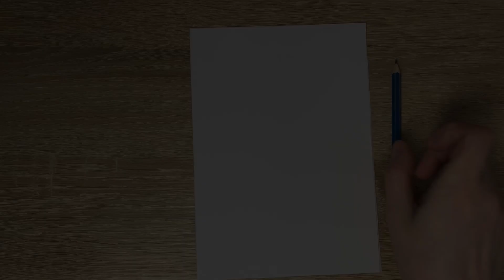Draw an alien Kodos -The Simpsons - with Easy Pen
How to draw an alien Kodos from animated television series The Simpsons.

Kang and Kodos Johnson are a duo of fictional recurring characters in the animated television series The Simpsons.
They are green, perpetually drooling, octopus-like aliens from the fictional planet Rigel VII and appear almost exclusively in the "Treehouse of Horror" episodes.
Kang and Kodos are often bent on the conquest of Earth and are usually seen working on sinister plans to invade and subjugate humanity.
Time Code
05:19 | contour
10:27 | color